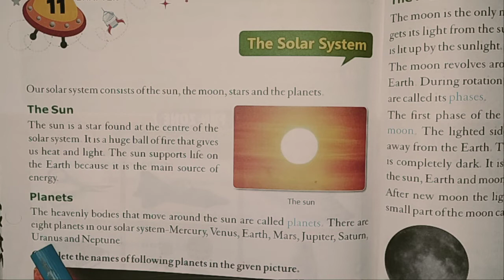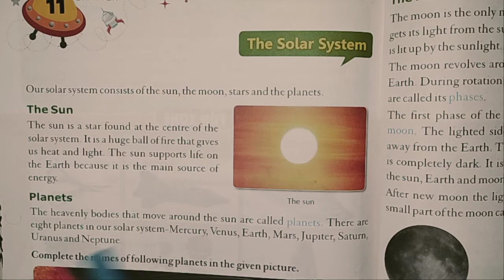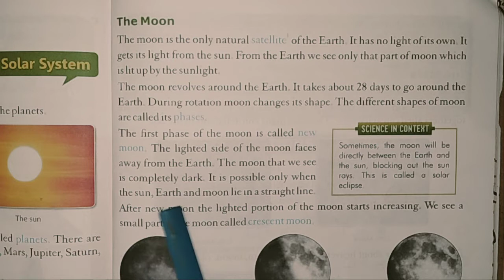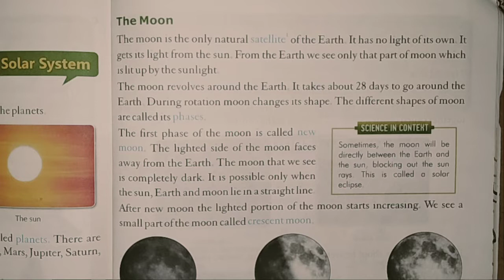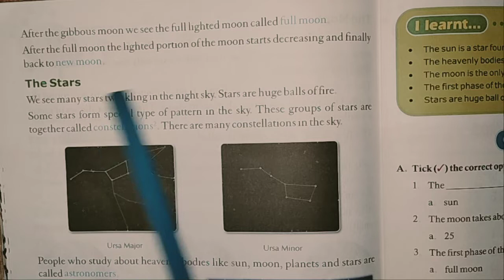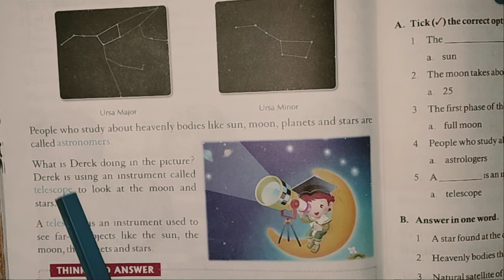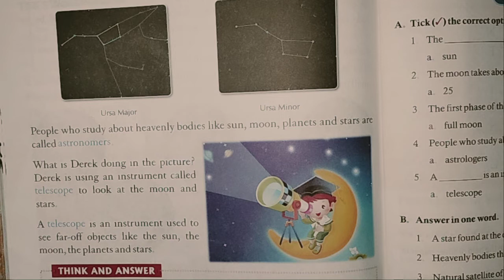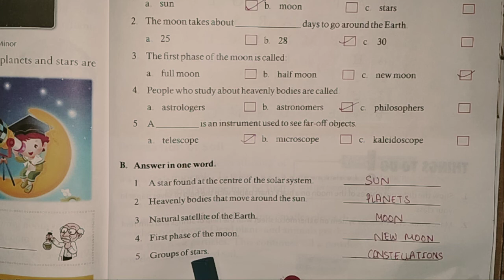CLASS - 3 Science Chapter - 11 (19 /01 /2022)